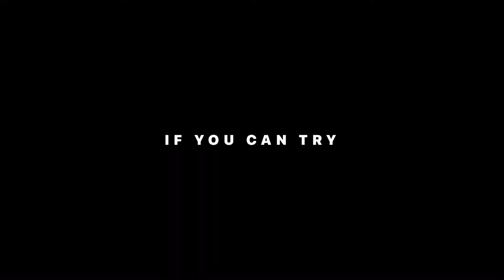• alina maksymenko || solitude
inst: lera_rgedits ❤️

gymnast: alina maksymenko
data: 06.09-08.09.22